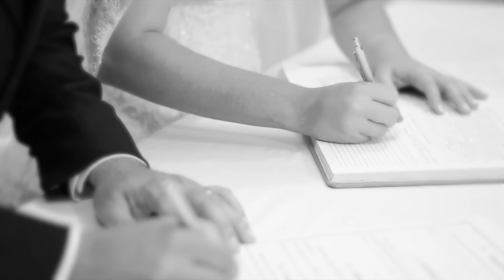rosevideo Daniela e Plácido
Daniela e Plácido, as imagens falam por si, um casal muito simpatico.
Duas DSLR canon 60D
Steadicam Dimtec - Flyingcam Lite
Lentes Tokina 11-16mm 2.8  /  canon 50mm 1.8
Tripé E-Image EI-7060